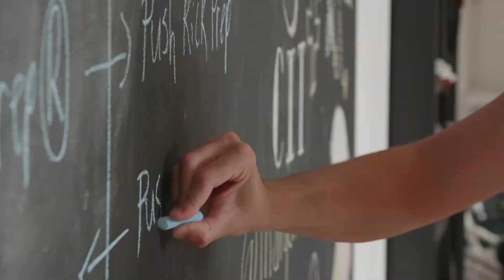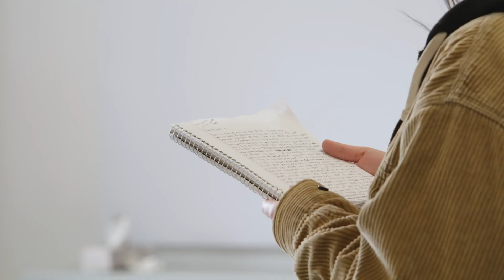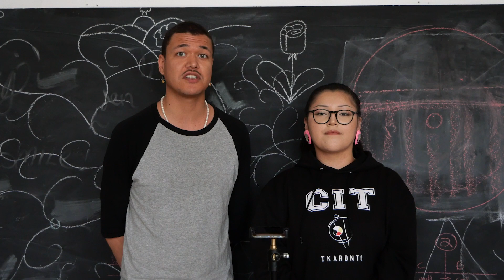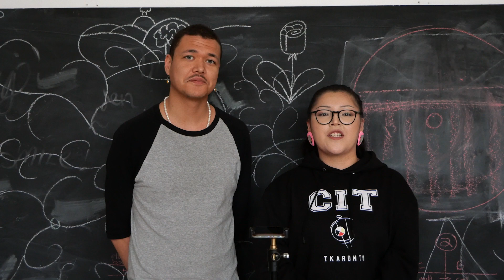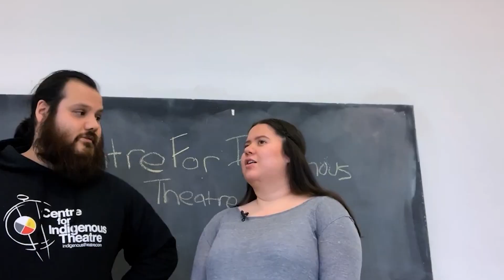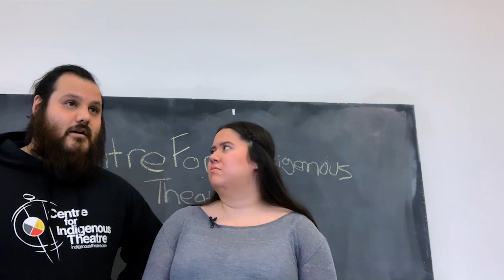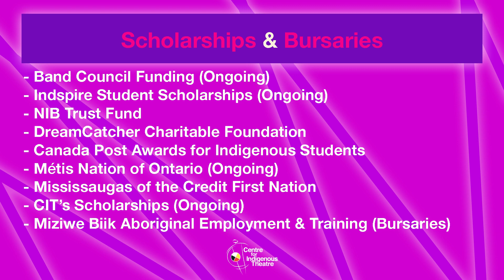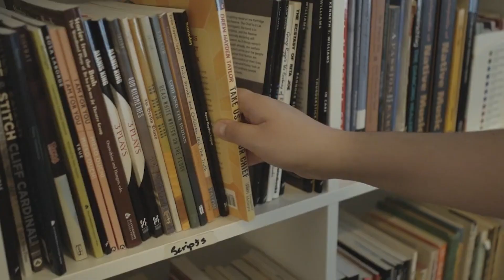August 9th Info Session!